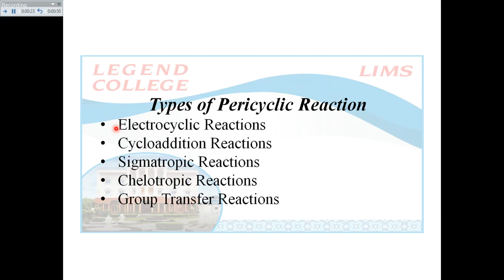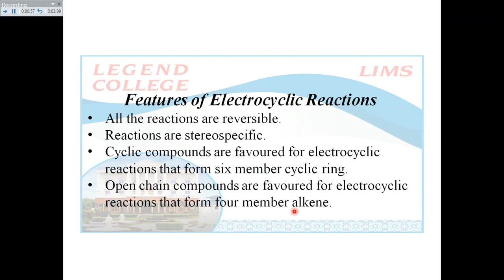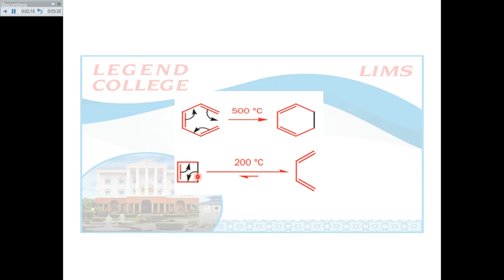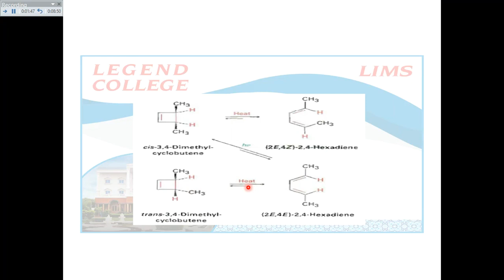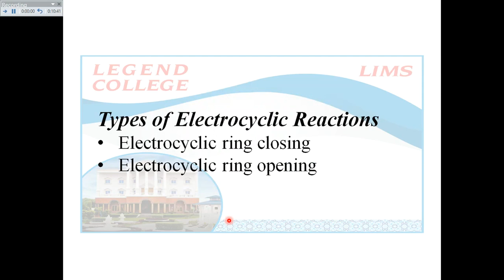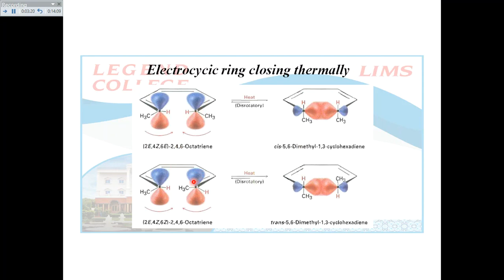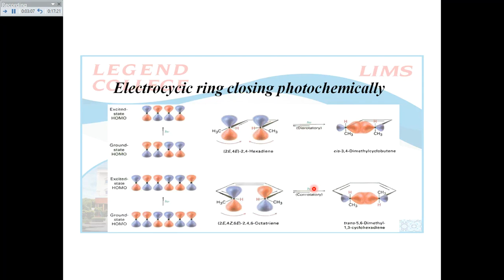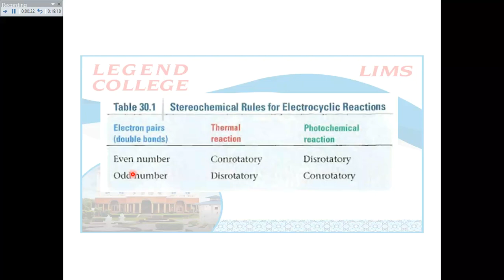Lecturer Qurat ul ain# Organic Chemistry# BS Chemistry 6# Lecture 12#